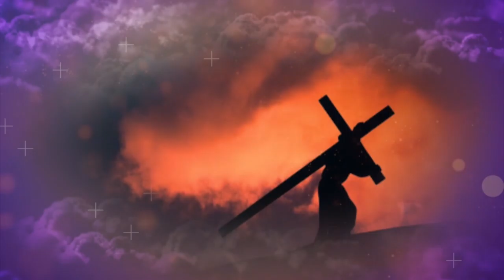Semana Santa 2021: Sabado Santo Propagacion del Santo Rosario